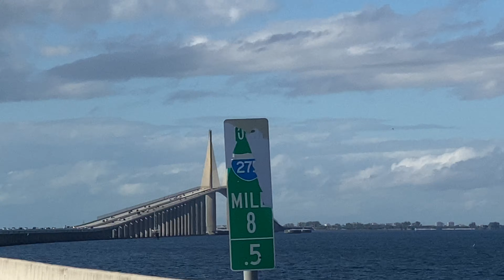Florida | Bob Graham Sunshine Skyway Bridge | from Sarasota | to Saint-Petersburg.